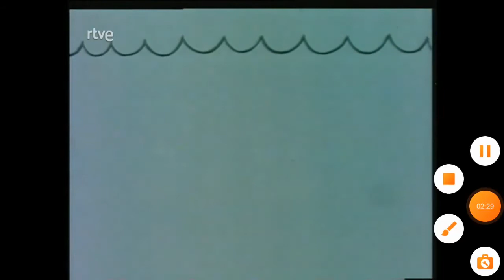la cometa blanca .los ninss (fragmento)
la cometa Blanca fue un programa infantil emitido por Televisión Española entre 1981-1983,
para más vídeos ir a la página de reproducciones de este canal,,,,
tú  nostalgia Miguel Sáez del barrio